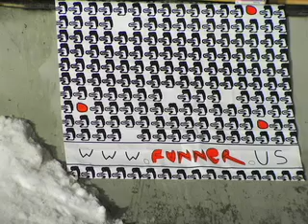Snowboard Crash 6: What a Slam!!!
In the gnarliest segment so far, we see cameramen get slammed by snowboarders, flips over road gaps to bone breaking, near freezing in frozen lakes and much more. Don't try this at home or in the mountains!